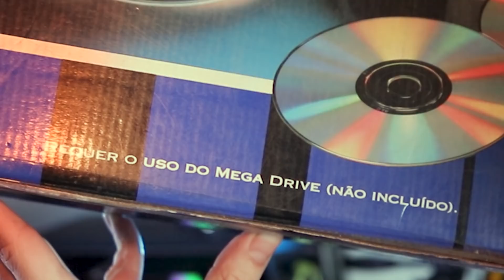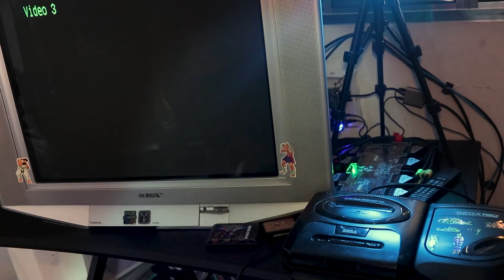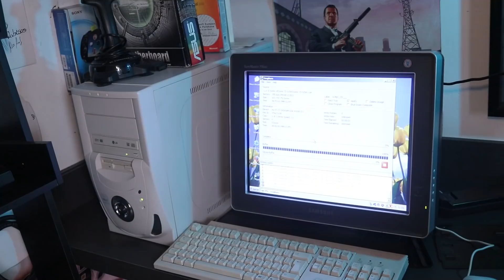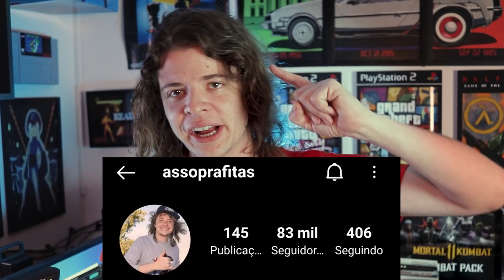TUNEI MEU VIDEOGAME PARA RODAR CD